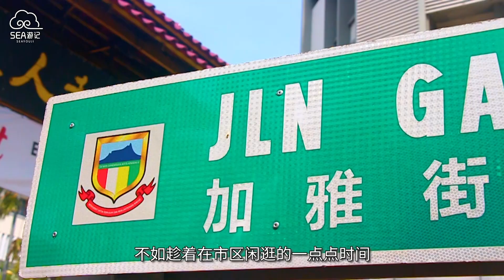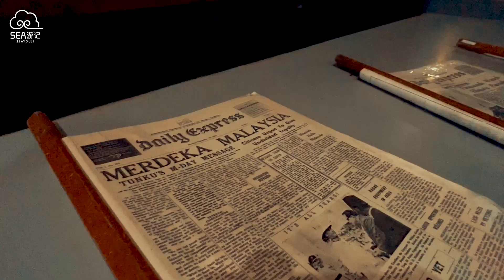秘笈传授！一天玩转亚庇市区的方法！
说到亚庇，许多人就会想到神山、海边或潜水等等。其实，亚庇的市区也有许多值得一去的景店和拍照打卡的地方，小小SEA就带大家游一下亚庇唷~

｜亚庇市区口袋名单｜

00：16 信号山观景台
00：38 艾京生钟楼
00：56 沙巴博物馆

｜精彩视频回顾｜

｜SEA游记 相关热门影片｜